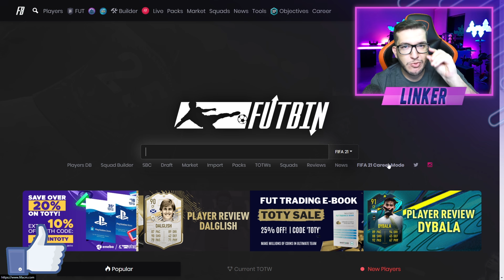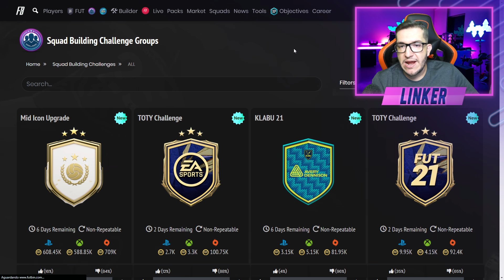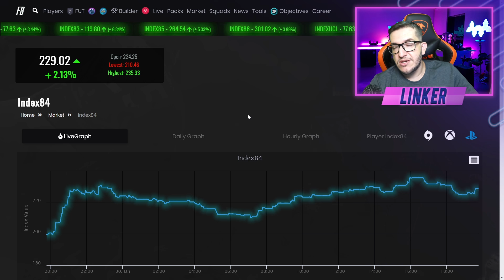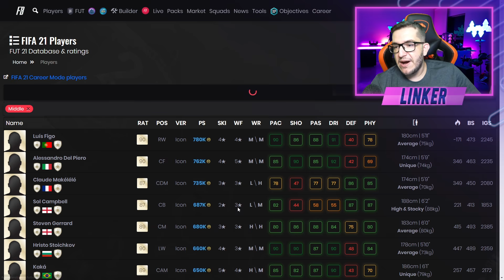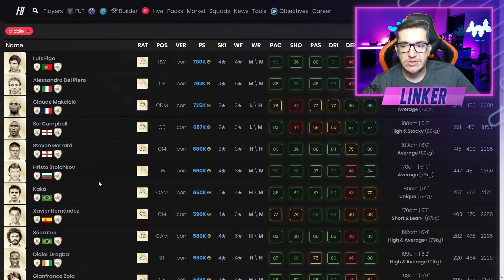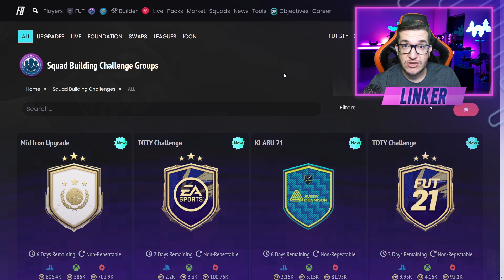FIFA 21 | 😍 DME GARANTIA ICON MID / POSSIVEIS NOVOS CRAQUES EM DME / FORRAGEM SUBINDO || LINKER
Não fique sem garantir sua diversão !